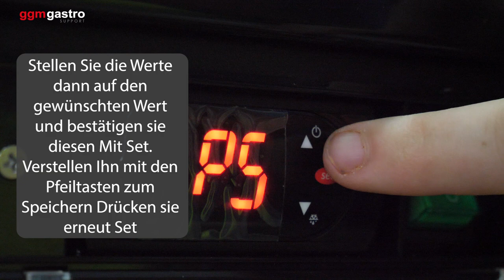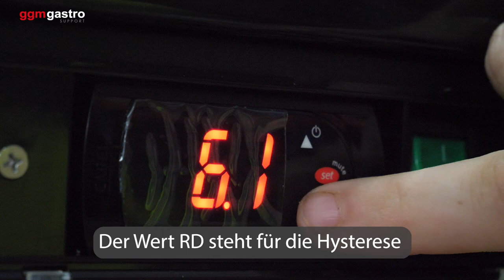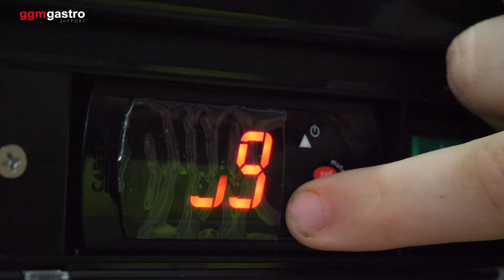Parameter Ihres Carel Displays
In diesem Video möchten wir Ihnen zeigen wie Sie die Parameter Ihres Carel Displays einstellen können.

► ZUM PRODUKT

Art.Nr.

Art.Nr.